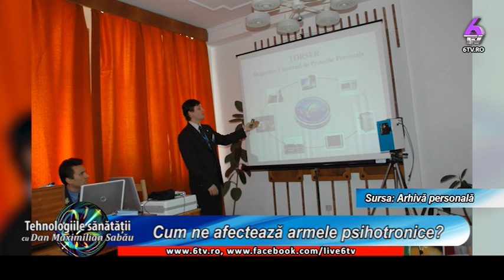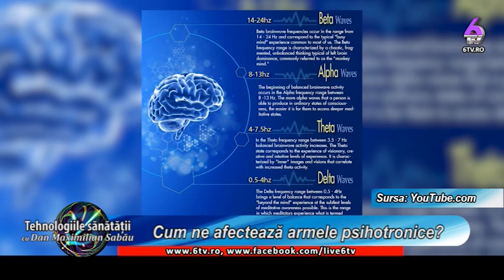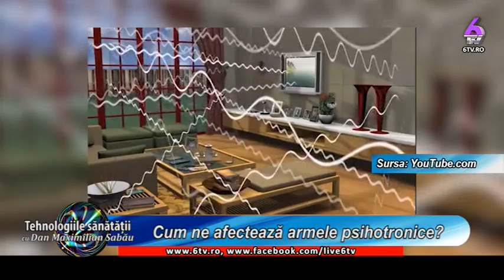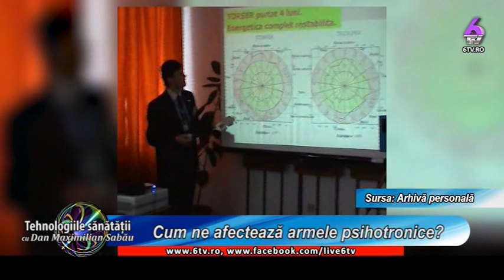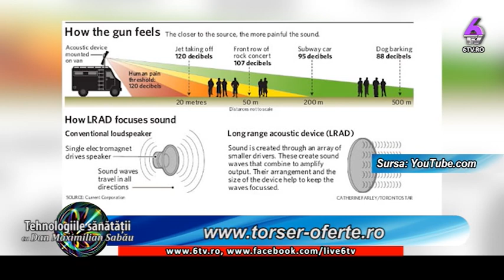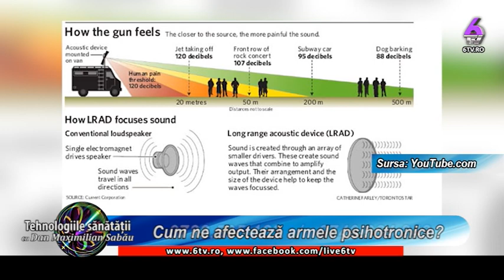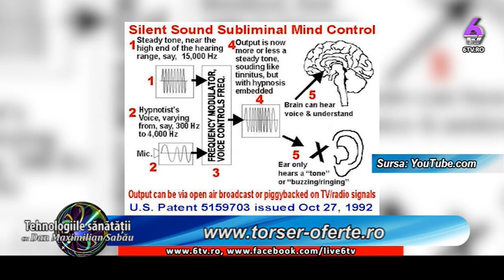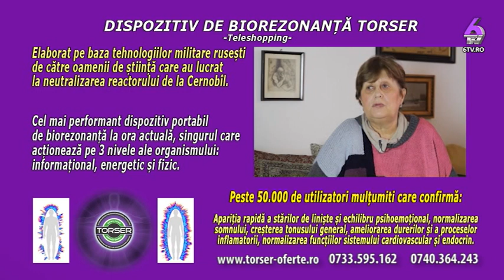FRONTIERELE CUNOASTERII cu Risvan Vlad Rusu 2019 07 29 - Cabala si evolutia spirituala